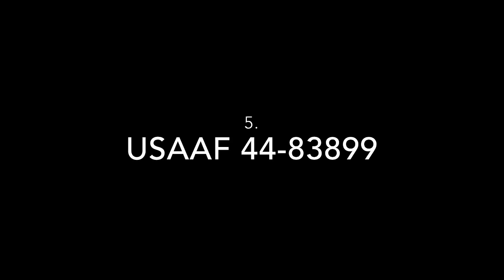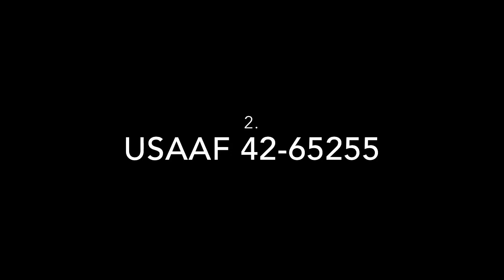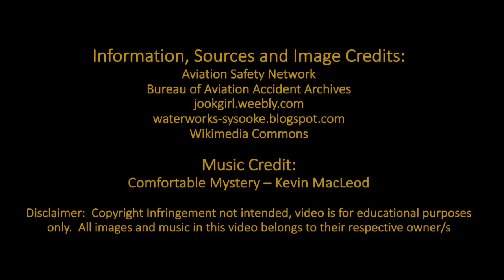Top Ten Deadliest Air Crashes of The Northern Mariana Islands